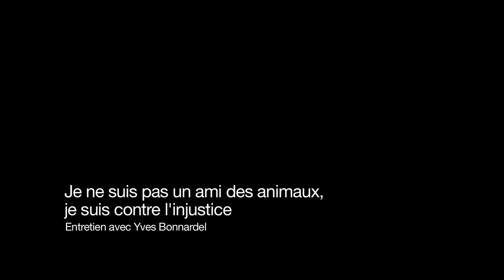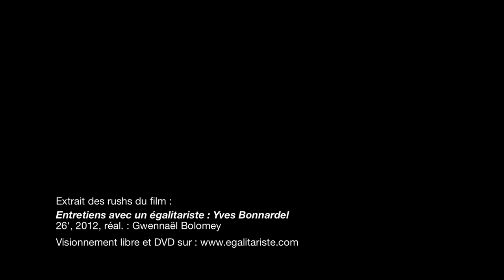Je ne suis pas un ami des animaux : je suis contre l'injustice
La solidarité contre l'injustice n'est pas à confondre avec la sympathie...
Extrait des rushs du film "Entretiens avec un égalitariste : Yves Bonnardel".